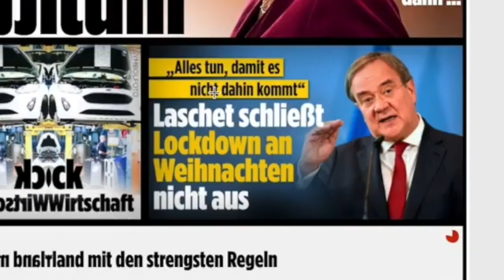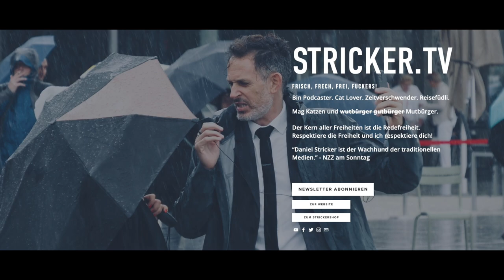CLIP: Massenmerdium Bild verbreitet Panik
Dies ist ein Auszug aus der Echten Tagesschau vom 15. Oktober 2020.